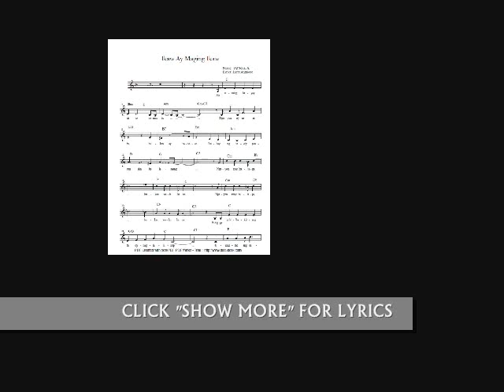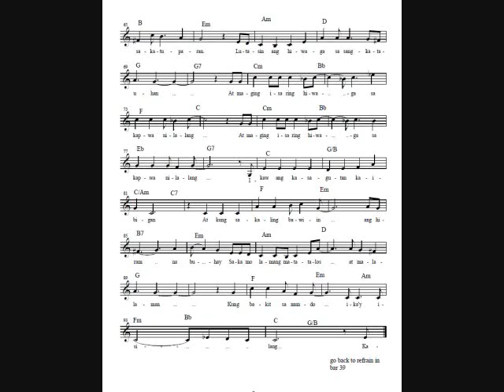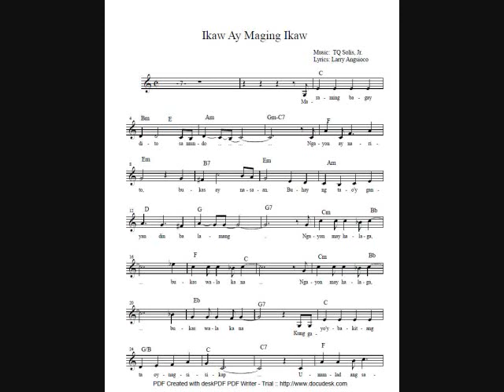Ikaw Ay Maging Ikaw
Words by Larry Angsioco

Arranged and produced by Elvis Somosot

Performed by Elvis Somosot

Video edited by Fr. J. Roel Lungay

**LYRICS**

1
Maraming bagay dito sa mundo
Ngayon ay narito, bukas ay nasaan
Buhay ng tao'y ganyan din ba lamang?
Ngayon may halaga, bukas wala ka na

2
Kung gayo'y bakit ang tao'y nagsisikap
Umunlad ang sarili, matupad ang pangarap
Kung pagkatapos ng lahat na pagsisikap
Mapapawi na lamang at sukat

Tulay 1:
Kaya nga ang hamon sa 'yo kaibigan
Lutasin ang hiwaga sa iyo'ng pag-iral
Hanapin ang kasagutan sa lahat ng katanungan
Isa lamang ang paraan: Ikaw ay maging ikaw!

3
Tao'y isinilang sa sangmaliwanag
Upang adhikai'y, maisakatuparan
Lutasin ang hiwaga sa sangkatauhan
At maging isa ring hiwaga sa kapwa nilalang

4
Ikaw ang kasagutan kaibigan
At kung sakaling bawiin ang hiram na buhay
Saka mo lamang matatalos at malalaman
Kung bakit sa mundo ika'y isinilang